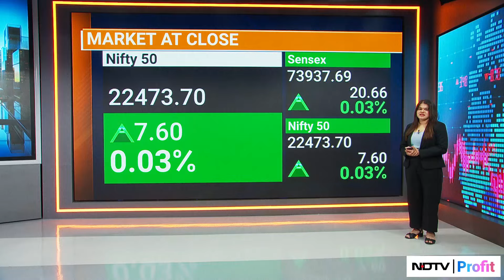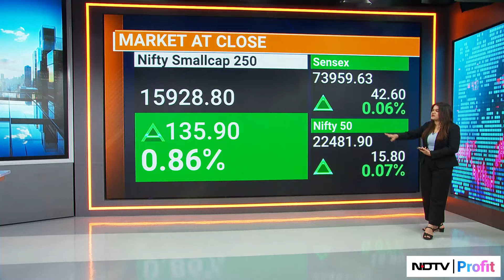Sensex, Nifty End Session One Higher | NDTV Profit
Sensex, Nifty end session one of special trading session higher.

Mihika Barve shares a look at market at the first session's close.